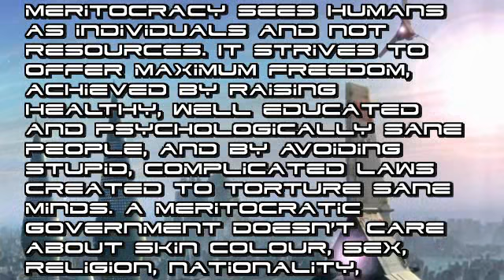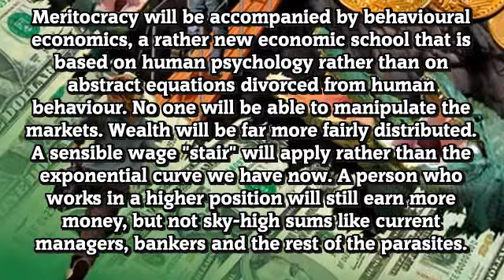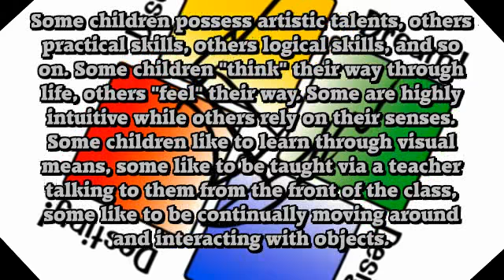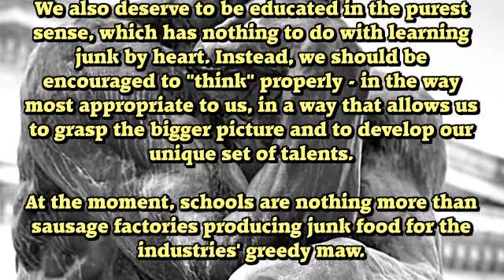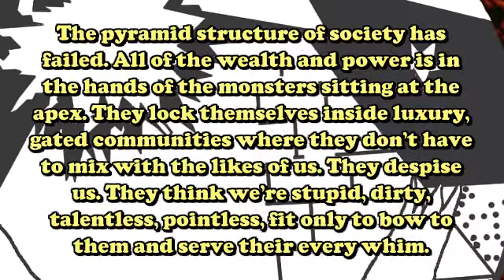The Movement - Politics Part III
Today's societies are bad jokes. All of them are broke, corrupt and filled with flaws. Of course, that's intentional. Democracy and Co are just big lies to fool the masses. While we believe in democracy, we get poorer and poorer while the global elite greatly increases their profits and guess who has to pay for their greed? We, the stupid wage slaves and consumer zombies.
Reject all the lies constantly prayed in the media, the elite's brainwash mashien, and break out of the Matrix!